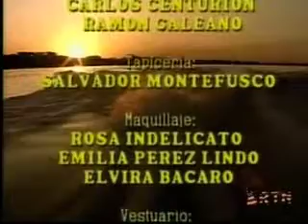История любви, 14 серия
Сериал Аргентина